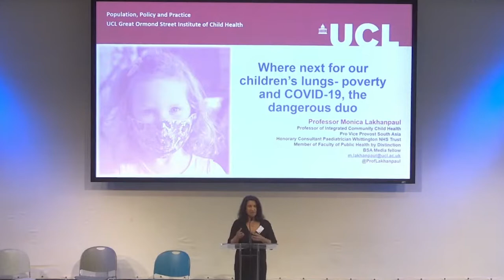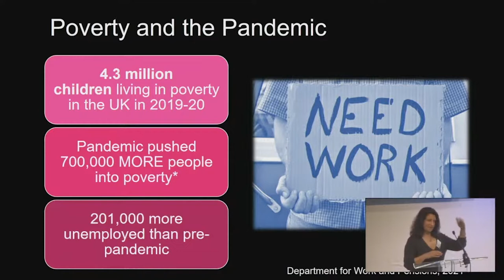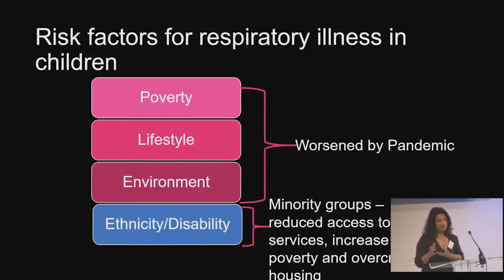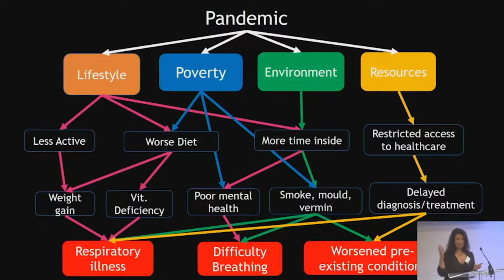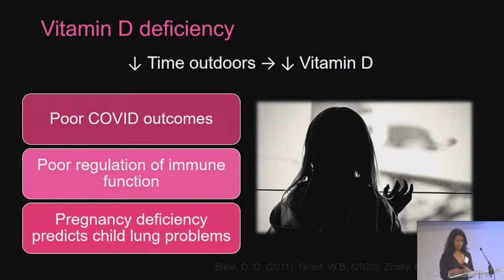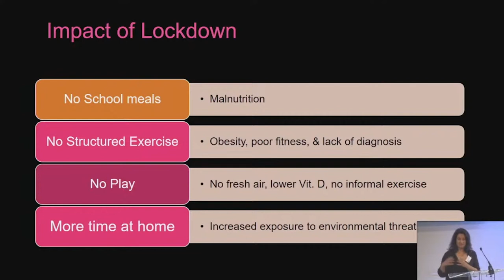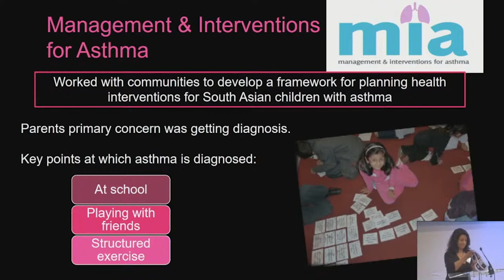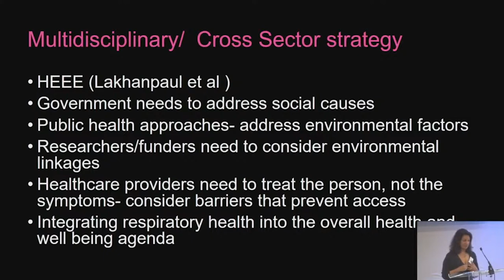SHF Health Inequalities Training Day | Monica Lakhanpaul - Poverty and Asthma